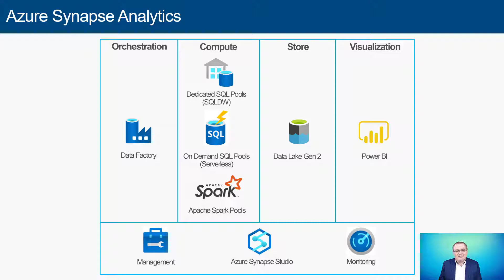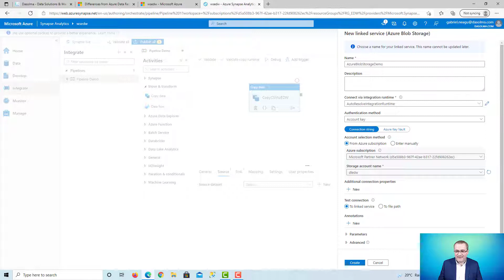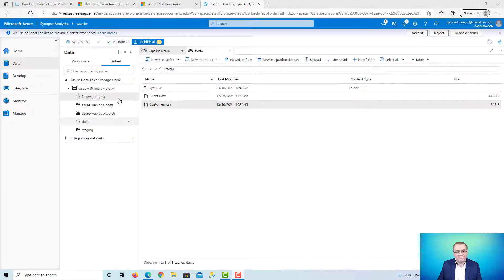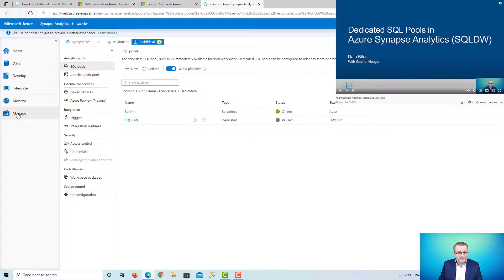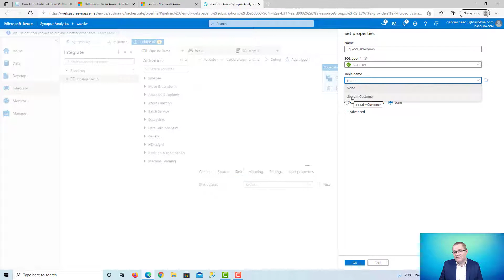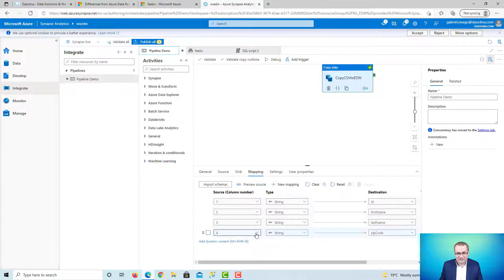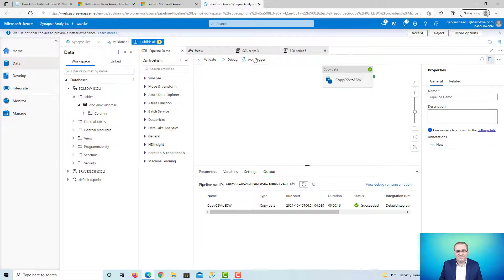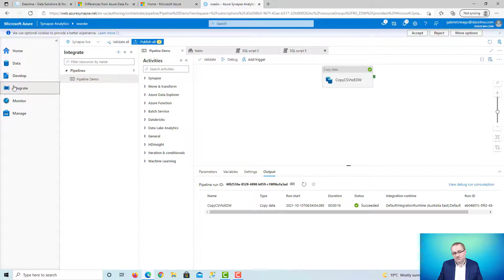Azure Synapse Analytics - Data Integration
An overview of Data Integration in Azure Synapse Analytics